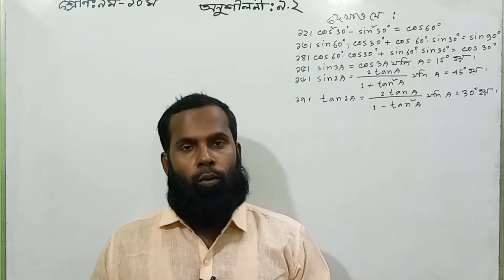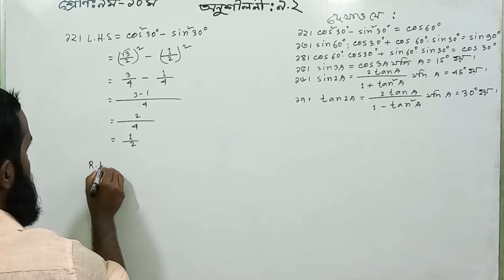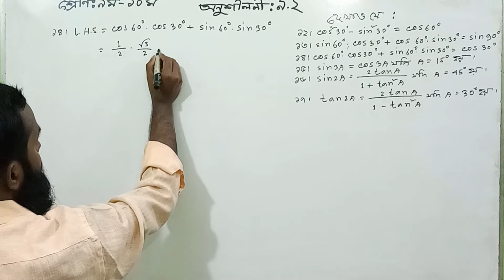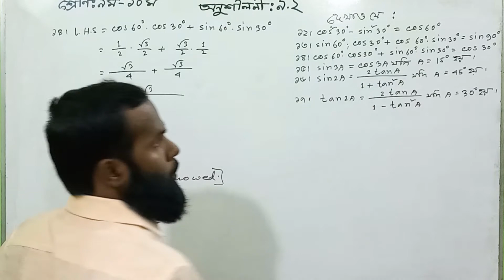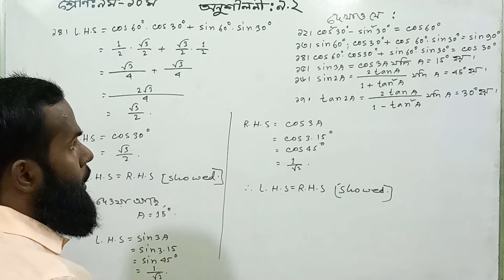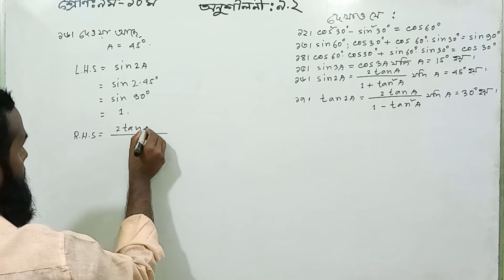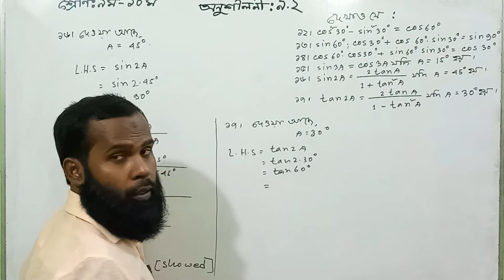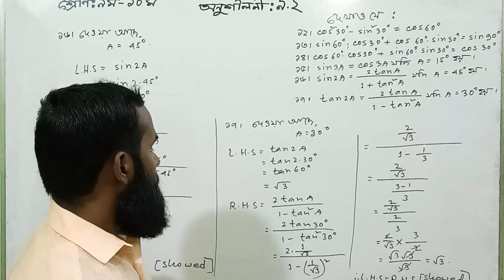SSC Math Chapter 9.2 Part 03 l l class 9-10 math chapter 9.2 q 12-17 l l Nine Ten Trigonometry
SSC Math Chapter 9.2  is the hard chapter? So are you worried about how to learn the Class 9 Math Chapter 9.2 or Class 10 Math Chapter 9.2? Do you want to  know about Class 9-10 Math Exercise 9.2 or SSC Math Exercise 9.2 ?  If you are a student of Class 9-10 you should learn Trigonometry 9.2.Because Math Chapter 9 ex- 9.2 which is known as Trikonmity is so important for your SSC  Exam. Those who are weak in mathematics can learn Math Chapter 9.2 easily by this video.Imrul Learning Point will be the best for you to solve your Trigonometry Class 10 ncert math problem .This video is based on Maths 9.2 bangla tutorial and it is useful to Class 10 Math or general math class 9-10 chapter 9.2 q 12-17. Not only that but also we try to solve Class 7 Math,  Class 8 Math, Class 9 Math and Class 10 Mathematics Problems.So watch our video to solve Class Nine Math Chapter 9.2 or  Class Ten Math Chapter 9.2 or SSC Math Chapter 9.2.So keep watching our video to solve  Nine Ten Mathematics and support our channel Imrul Learning Point.

In this video we will learn:
0:00 Introducing
0:40 SSC Math  9.2 q 12
2:30 SSC Math  9.2 q 13
4:10 SSC Math  9.2 q 14
6:10 SSC Math  9.2 q 15
7:40 SSC Math  9.2 q 16
9:40 SSC Math  9.2 q 17